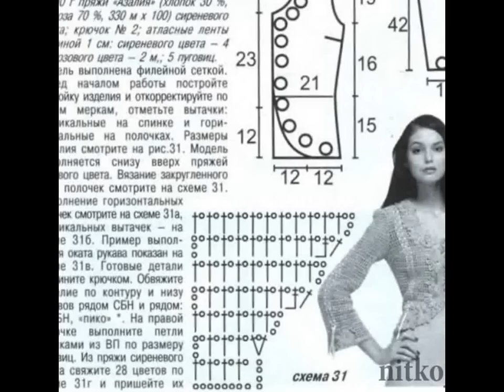Crochet patterns| for |crochet tops patterns| 1094